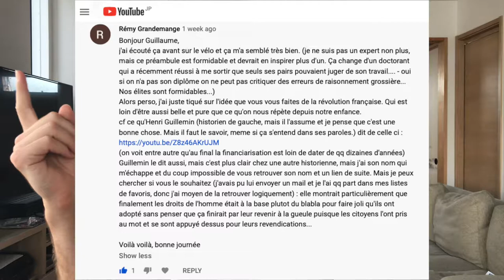Critique Constructive de la Révolution Française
Motivé par le commentaire très intéressant de Rémy Grandemange (ci-dessous), je fais enfin cette vidéo critique sur la Révolution Française qu'il faut certes nuancer, sans toute fois évacuer ses apports décisifs à la conscience collective.

Commentaire de Rémy Grandemange :

"Bonjour Guillaume,
j'ai écouté ça avant sur le vélo et ça m'a semblé très bien. (je ne suis pas un expert non plus, mais ce préambule est formidable et devrait en inspirer plus d'un. Ça change d'un doctorant qui a récemment réussi à me sortir que seuls ses pairs pouvaient juger de son travail. - oui si on n'a pas son diplôme on ne peut pas critiquer des erreurs de raisonnement grossière... Nos élites sont formidables...)
Alors perso, j'ai juste tiqué sur l'idée que vous vous faites de la révolution française. Qui est loin d'être aussi belle et pure que ce qu'on nous répète depuis notre enfance.
cf ce qu'Henri Guillemin (historien de gauche, mais il l'assume et je pense que c'est une bonne chose. Mais il faut le savoir, meme si ça s'entend dans ses paroles.) dit de celle ci :
(on voit entre autre qu'au final la financiarisation est loin de dater de qq dizaines d'années)
Guillemin le dit aussi, mais c'est plus clair chez une autre historienne, mais j'ai son nom qui m'échappe et du coup impossible de vous retrouver son nom et un lien de suite. Mais je peux chercher si vous le souhaitez (j'avais pu lui envoyer un mail et je l'ai qq part dans mes listes de favoris, donc j'ai moyen de la retrouver logiquement) : elle montrait particulièrement que finalement les droits de l'homme était à la base plutot du blabla pour faire joli qu'ils ont adopté sans penser que ça finirait par leur revenir à la gueule puisque les citoyens l'ont pris au mot et se sont appuyé dessus pour leurs revendications...

Voilà voilà, bonne journée"

Merci à lui pour sa contribution.